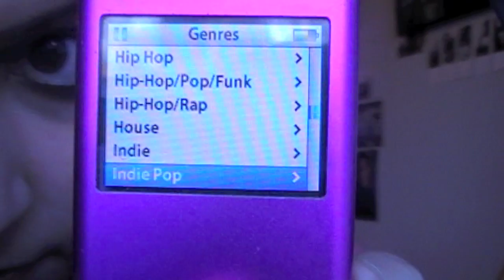Nic's Music #6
I talk about my favourite music
and show you my short music video to 'Slow Me Down'
Haappyy Sunday!